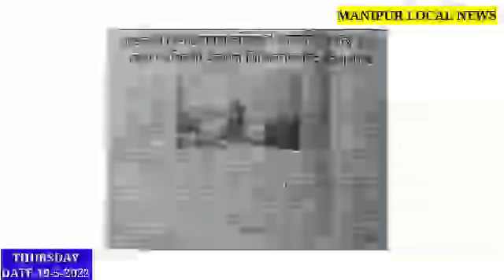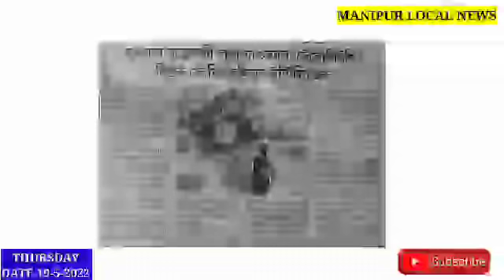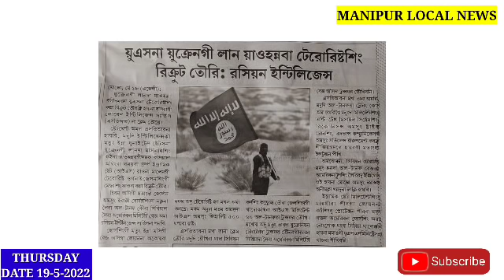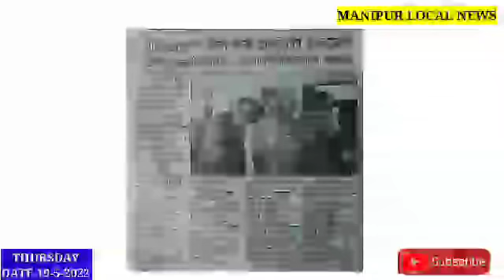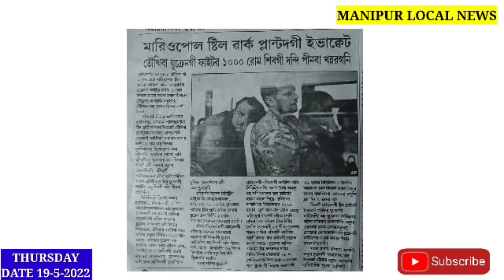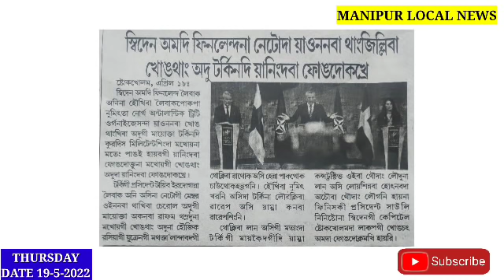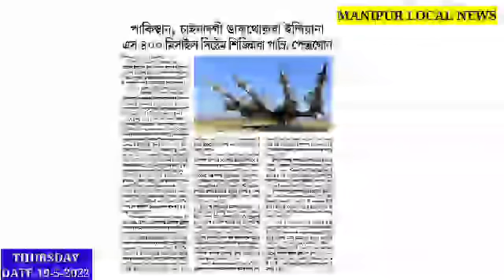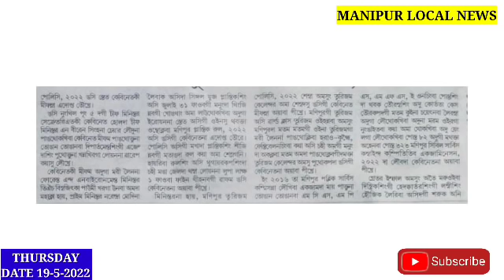Leibak 2 NATO da apply toukhre 🔥 sinadouri, Putinna ''Terminator'' thourang toukhre